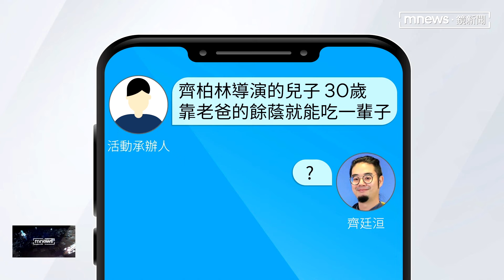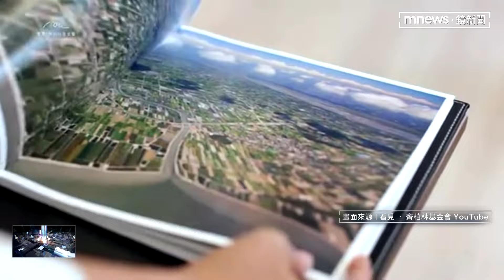齊廷洹受邀苗縣演講 收到「靠爸餘蔭」訊息 氣憤走人｜鏡新聞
已故導演齊柏林的兒子齊廷洹，10月11號受邀到苗栗擔任樂齡課程講師，準備開講前，卻收到承辦人簡訊，內容寫著「靠老爸的餘蔭就能吃一輩子」，齊廷洹當場氣到取消演講離場！事後曝光後，苗栗縣長鍾東錦震怒，活動承辦員，根據了解是約聘人員，已經自動請辭。